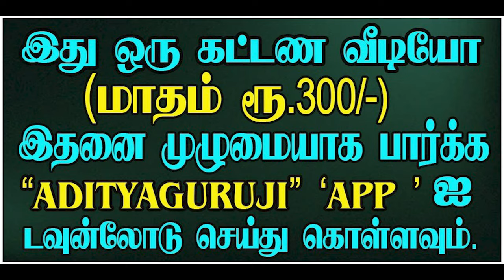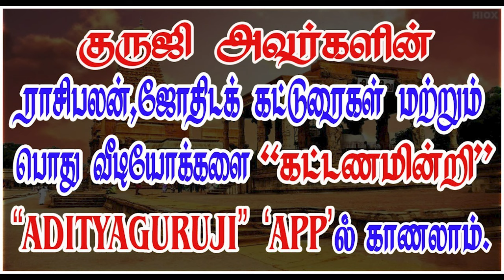உச்சனின் தசை புதன். - PREMIUM VIDEO TRAILER - 579#adityaguruji#jodhidam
உச்சனின் தசை புதன். குருஜியின் கட்டண வீடியோ... - PREMIUM VIDEO - 579